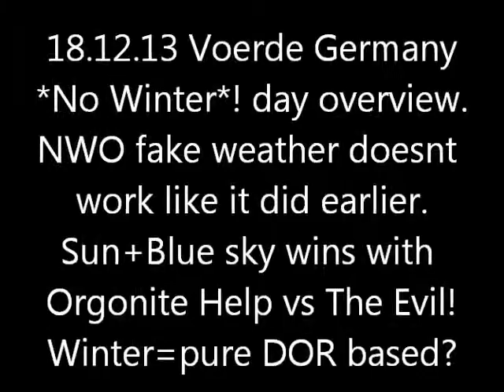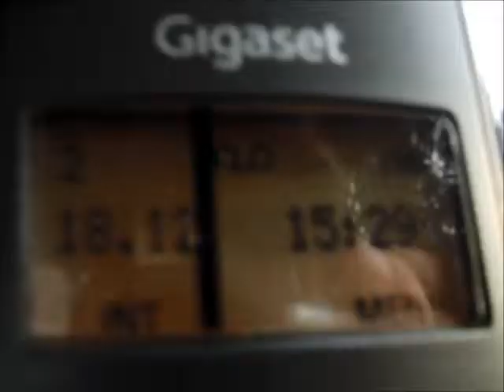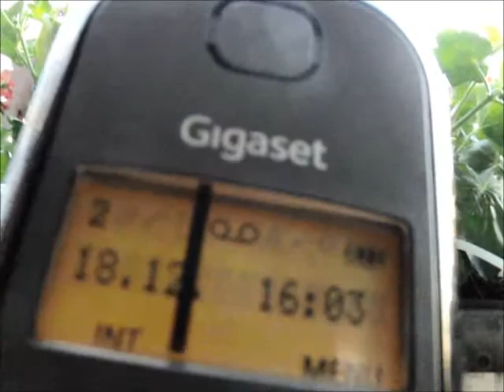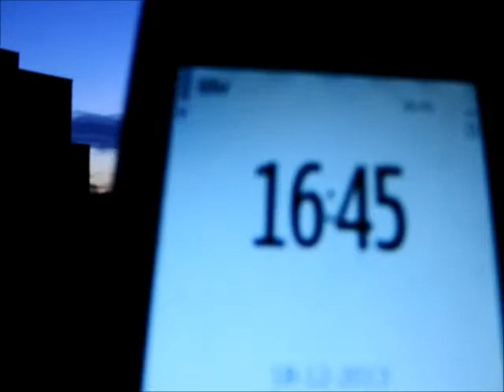18.12.2013 GREY to BLUE weather overview Orgonit wetter Voerde NWO Geoengineering FAIL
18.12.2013, GREY to BLUE, weather, overview, Orgonit, wetter, Voerde, chemtrails, haarp,